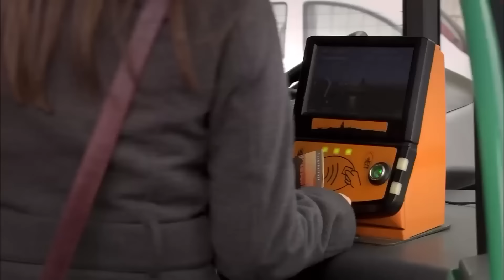Amor Platónico De Emir - El Secreto De Feriha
Amor Platónico De Emir - NO TENGAS UN RESPIRO, CHICA

Protagonistas:
Vahide Gördüm
Hazal Kaya
Cagatay Ulusoy
Metin Cekmez
Melih Selçuk
Ceyda Ates
Yusuf Akgún
Deniz Ugur
Ahu Sungur
Baris Kilic
Ufuk Tan Altunkaya
Pelin Ermis
Sedef Sahin
Feyza Civelek

DIRECTOR: Barış Yöş
PRODUCTOR: Fatih Aksoy
HISTORIA-GUIÓN: Melis Civelek, Sırma Yanık
PRODUCTOR EJECUTIVO: Direnc Aksoy
DIRECTOR DE FOTOGRAFÍA: Sinan Onur
MONTAJE: Engin Öztürk
2. DIRECTOR: Barış Erçetin
ASESOR DE ESTILO: Ayşenur Aksoy